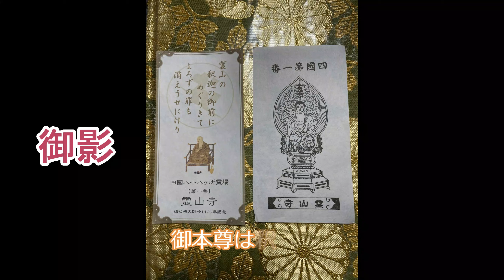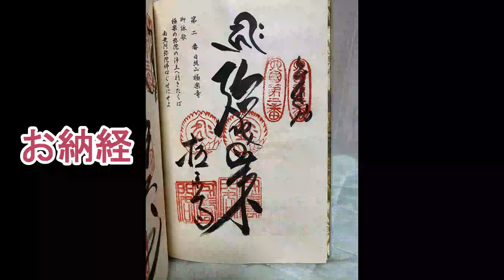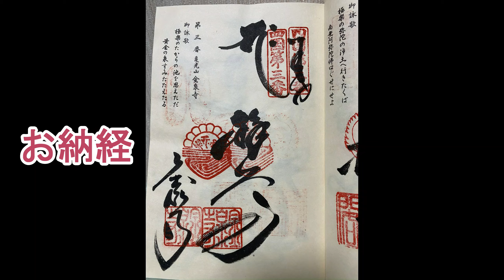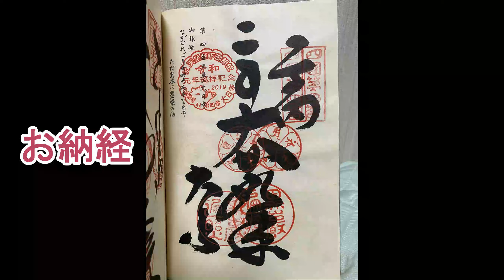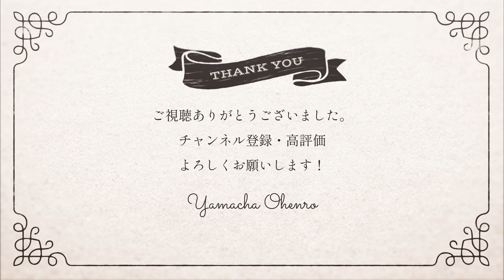【リメイク版】【お遍路/初日・前編】板東駅～4番大日寺_2019/10/01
2019年10月から48日間、人生2回目の歩きお遍路を行った記録です。
お遍路しながら撮影、編集、YouTubeアップしていたものを整理し改めてリメイクしました。
今回は初日2019/10/01の前編、板東駅から4番大日寺までの記録となります。

00:00 スタート
02:07 1番 霊山寺
04:43 2番 極楽寺
10:08 3番 金泉寺
23:44 4番 大日寺

↓リメイク前はこちら
【お遍路/初日(Ohenro/Day1)】1番~6番＿2019/10/01